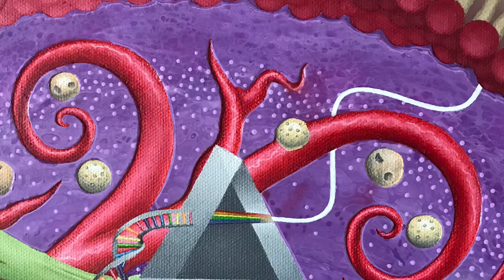OIL PAINTING TIMELPASE - NEXUS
***PRINTS AVAILABLE*** See more about the painting on my Instagram @enlukened.

It’s a painting with deep meaning that links thermodynamics, biophysics, physics, physiology, nature, symbolism, and more.